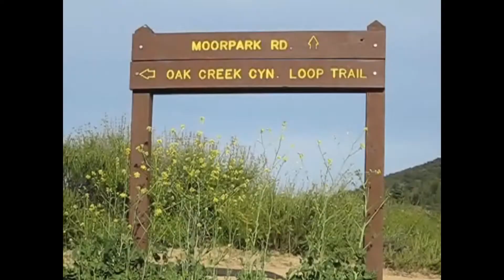Los Robles Loop Trail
Ridden by: Elliott Ray.
Los Robles - Thousand Oaks